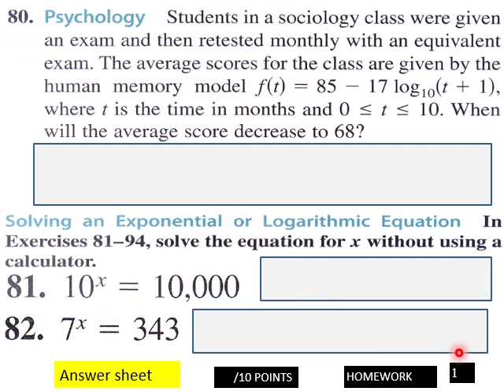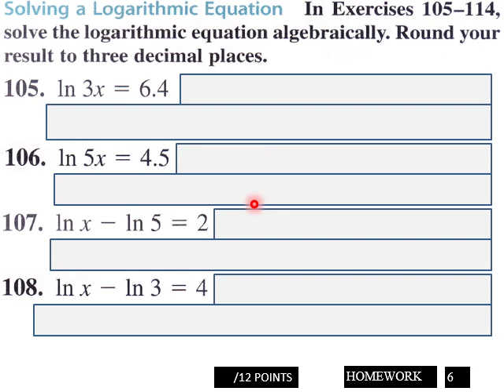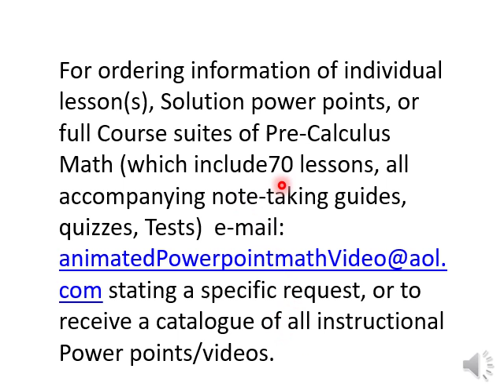Ch 3 R & S HW L V Pt 4